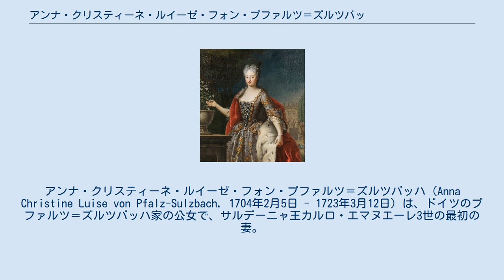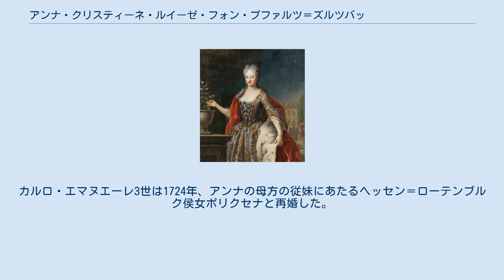アンナ・クリスティーネ・ルイーゼ・フォン・プファルツ＝ズルツバッハ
皇族・王族の妃
プファルツ＝ズルツバッハ家
カルロ・エマヌエーレ3世
アンナ・クリスティーネ・ルイーゼ・フォン・プファルツ＝ズルツバッハ（Anna Christine Luise von Pfalz-Sulzbach, 1704年2月5日 - 1723年3月12日）は、ドイツのプファルツ＝ズルツバッハ家の公女で、サルデーニャ王カルロ・エマヌエーレ3世の最初の妻。
夫の即位以前に死去し、王妃にはならなかった。
イタリア語名はアンナ・クリスティーナ・ルイーザ・デル・パラティナート＝スルズバック（Anna Cristina Luisa del Palatinato-Sulzbach）。
 プファルツ＝ズルツバッハ公テオドール・オイスタッハとその妻でヘッセン＝ローテンブルク方伯ヴィルヘルム1世の娘であるエレオノーレの間の末娘として生まれた。
1722年3月15日にヴェルチェッリにおいて、サルデーニャ王ヴィットーリオ・アメデーオ2世の次男で世継ぎ息子のピエモンテ公カルロ・エマヌエーレと結婚した。
翌1723年3月に長男のヴィットーリオ・アメデーオ（1723年 - 1725年）を出産したが、産後の肥立ちが悪くわずか19歳で急死した。
 遺骸はトリノ大聖堂に安置されたのち、スペルガ聖堂に移された。
一人息子のヴィットーリオ・アメデーオも2歳で亡くなっている。
カルロ・エマヌエーレ3世は1724年、アンナの母方の従妹にあたるヘッセン＝ローテンブルク侯女ポリクセナと再婚した。